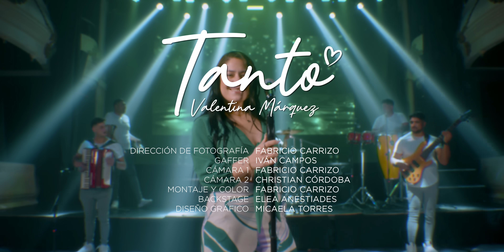Valentina Márquez - Tanto (Video oficial)